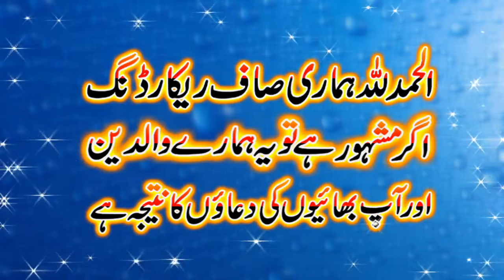Sarete Ibrahim Ale Islam By Molana Abdul Gaffar Gaffari 31May2024@BsIslamicCenterKanganpur